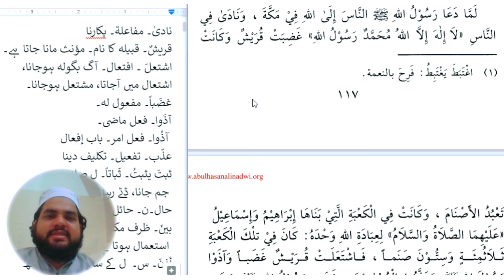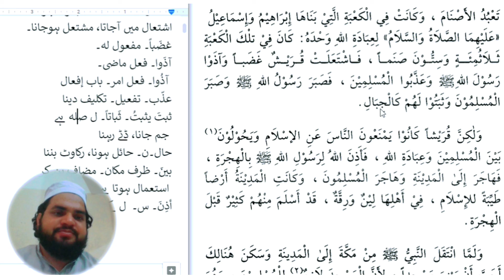Lesson 170, Arabic Literature, عربی ادب القراءۃ الراشدہ حصہ دوم کا اردو ترجمہ،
نادیٰ۔ مفاعلۃ۔ پکارنا
قریشٌ۔ قبیلہ کا نام۔ مؤنث مانا جاتا ہے۔
اشتعلَ ۔ افتعال۔ آگ بگولہ ہوجانا،
اشتعال میں آجاتا، مشتعل ہوجانا۔
غضَباً۔ مفعول لہ۔
آذَوا۔ فعل ماضی۔
 آذُوا۔ فعل امر۔ باب إفعال
عذّب۔ تفعیل۔ تکلیف دینا
ثبتَ یثبتُ۔ ثَباتاً۔ ل صلہ ہے
 جم جانا، ڈٹے رہنا